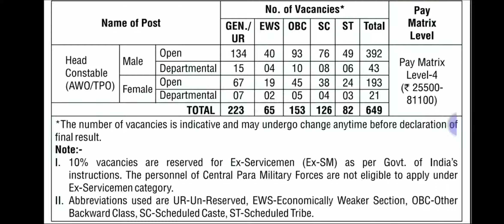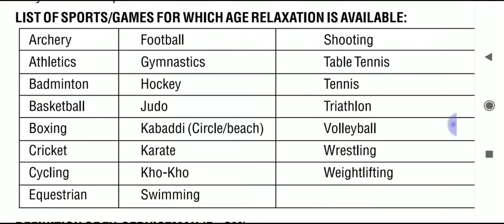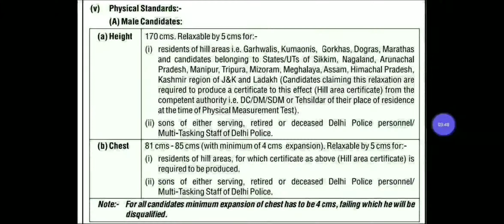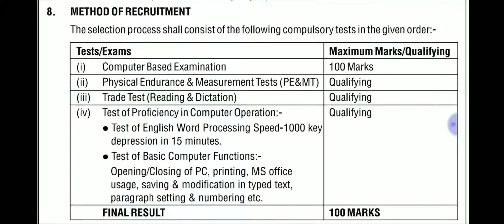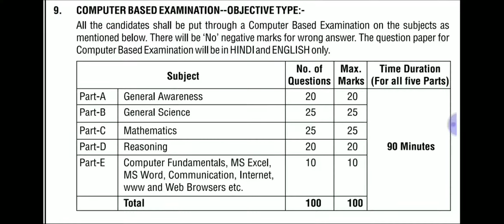மத்திய அரசு போலிஸ் வேலை வாய்ப்பு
central government police job

all about government job details and exam details